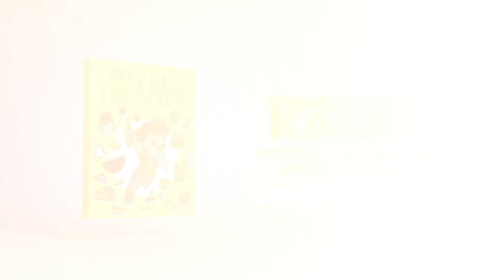COMMENT DESSINER UN CANARD KAWAII - dessins kawaii faciles - comment dessiner des animaux kawaii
Vous agrandissez sûrement votre collection de dessins d'animaux kawaii. Nous avons déjà dessiné de nombreux animaux dans le canal, mais aujourd'hui je vous apporte un nouvel animal, que nous n'avions pas encore dessiné. Dans cette vidéo, vous apprendrez à dessiner un canard dans le style le plus drôle de la planète.